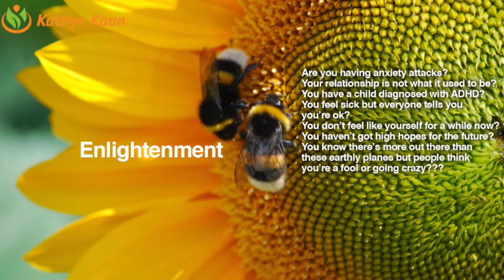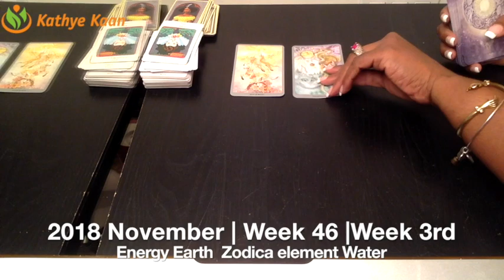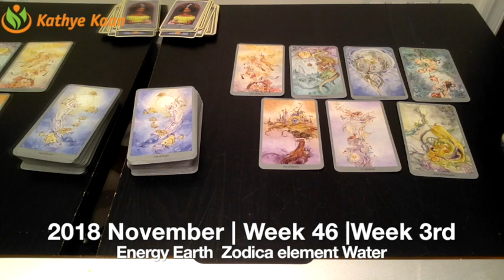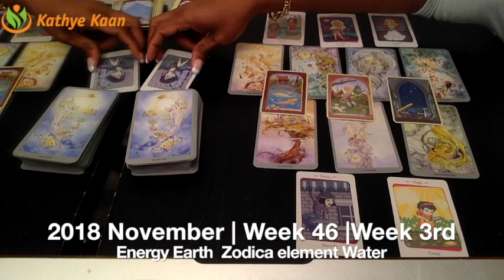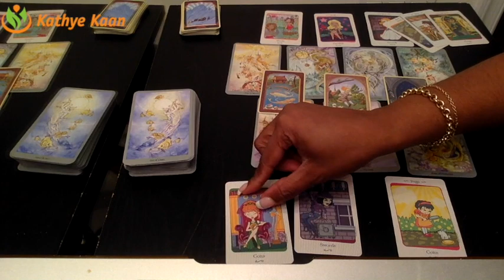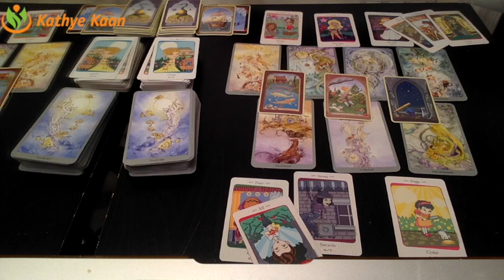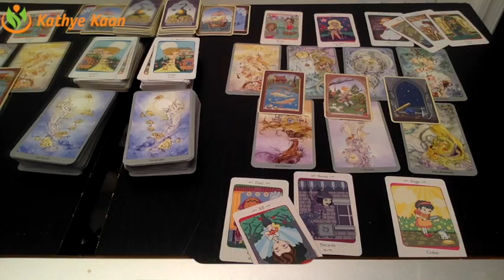ARIES Weekly Reading Tarot Psychic | Horoscope | Week 46 | NOVEMBER 12 - 18